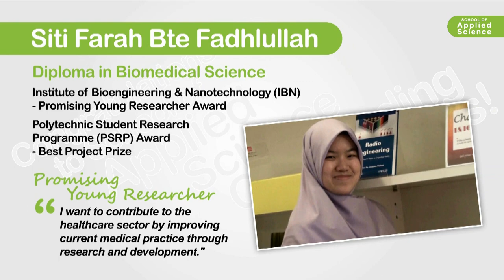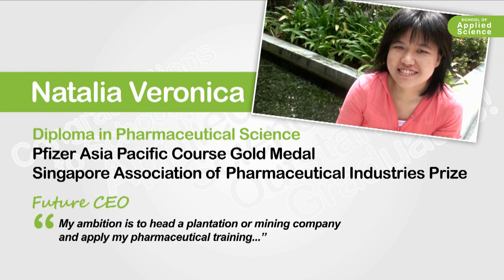Outstanding Graduates from TP School of Applied Science Class of 2012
Congratulations to TP School of Applied Science Class of 2012